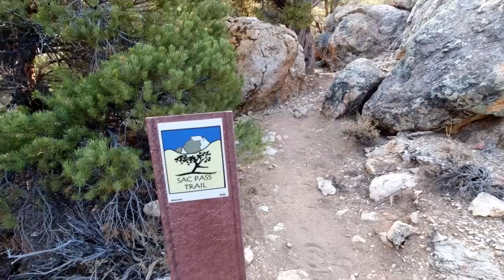Sacramento Pass In Nevada - Campsites can be hard to find!!!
We discover a beautiful area to camp near Sacramento Pass, along Highway 50 on the east side of Nevada.  Tips on finding a place to camp and a big tip on being a good steward of the land!!!  The scenery here is amazing and you're going to want to go there and see it for yourself.  I promise!
Videoed in late September, 2020

Facebook.com/2explor

Getting out on the road is what Linda and I love to do with our converted cargo trailer camper.  We're part time nomads and the nomadic lifestyle suits us to a Tee.  Whether your RV is a camper van, camp trailer, travel trailer, motorhome or just a car and a tent, there's going to be something interesting for you in the videos we produce.  Back roads and overlanding are part of what we do while exploring the western states for beautiful, peaceful and sometimes remote places to camp on BLM and National Forest land (public land).  Taking care of ourselves as much as possible and doing our own repairs is a must because we travel on a fixed income and a limited budget.  If your into being off-grid and boondocking whenever possible then you'll appreciate the discussions on batteries, solar panels and solar chargers or power stations.  Come on along, we're happy to have your company!

The gear we use and feel comfortable recommending:
Camera gear:
Ulanzi camera/mic mount
B&W UV/Haze filter, 43mm
My choice for video editing: Dell XPS 15 laptop

Camping gear:
Alpicool T50 12 volt Refrigerator/Freezer
Renogy 100 Watt 12 Volt Monocrystalline Off Grid Portable Foldable 2Pcs 50W Solar Panel Suitcase Built-in Kickstand with Waterproof 20A Charger Controller